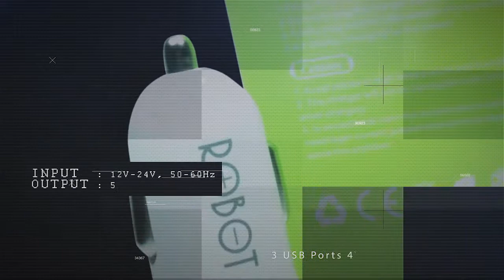Car Charger ROBOT RT CC3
Car Charger ROBOT RT CC3 memiliki fitur yang mampu menjaga daya listrik yang dialirkan agar tetap stabil dan sudah dilengkapi dengan IC Protection sehingga tidak merusak kendaraan kamu dan smartphone kamu.

Pastikan kalian membeli produk ROBOT dengan garansi resmi PT WOOK Mobile Commerce.

ROBOT